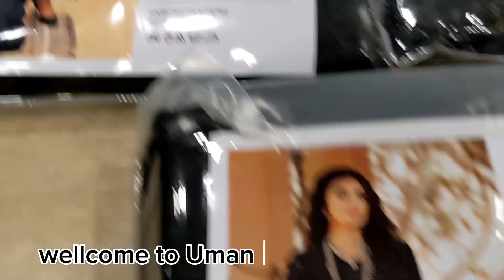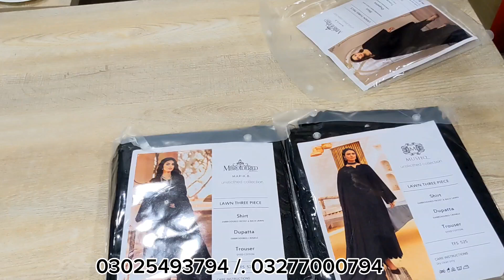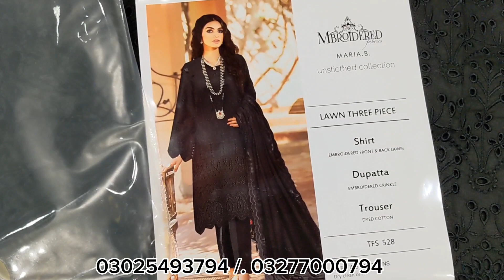New Black Summer Collection 2023| RS 2250 Only |Boring EMB 3PC | UMAN FABRIC STORE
Welcome to the Uman fabric store.
It's the official handle of the Uman fabric store.

Umanfabricstore is excited to announce Our newest collection of
 Muhharam Black Embroidered 3PC Designs 2023.

Introducing the highly anticipated Muharram Black Collection 2023, a revolutionary line of fashion that combines elegance, sophistication, and cultural significance. This extraordinary collection pays homage to the sacred month of Muharram while exuding a timeless allure that captivates the modern fashion connoisseur.

"Dressed to Perfection: Elevate Your Style with Our Timeless Black Suits"

 We deal in all kind of original brands like Maria .b /Khaddii / Sapphire/ Ethnic /Gulahmad /Nishat /Fizanoor / SafanoorBonanzaa Satrangi/ Alkaram Studio/ Mushq/ Crimson. and many more.

 For Order Andcontactc : 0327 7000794 \ 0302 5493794

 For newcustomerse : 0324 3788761